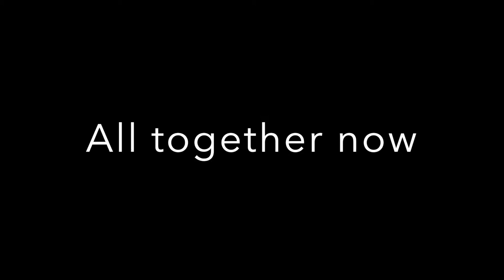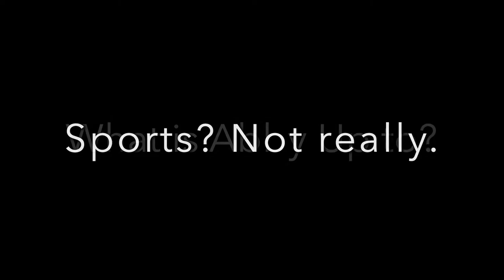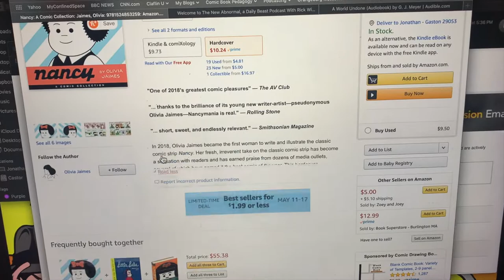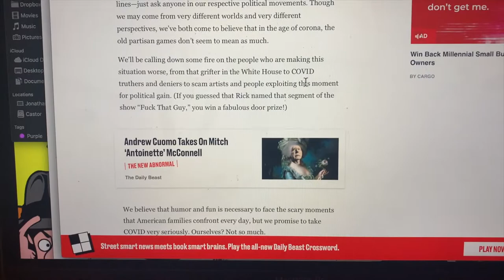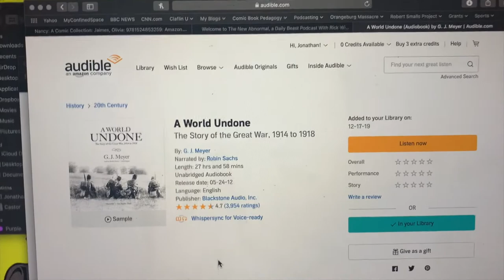Evans Family News, Episode 6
Graphic Novel: Nancy: A Comic Collection

Podcasts: The New Abnormal with Rick Wilson and Molly Jong-Fast

Audiobook: A World Undone